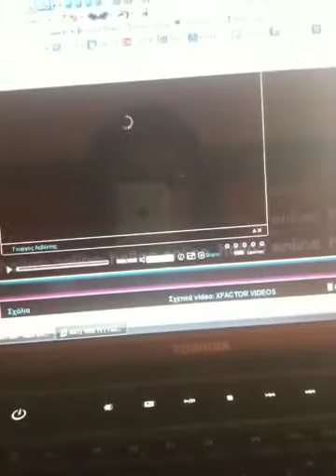O kouklos giorgos leventis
O giorgos leventis sto video-parousiasi tou sto x-factor